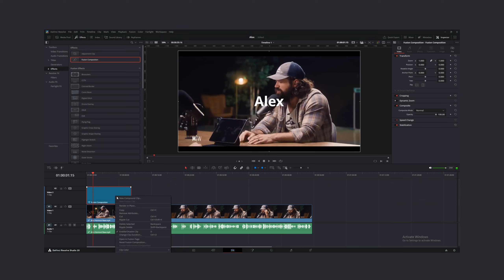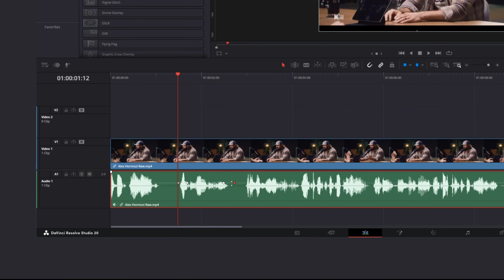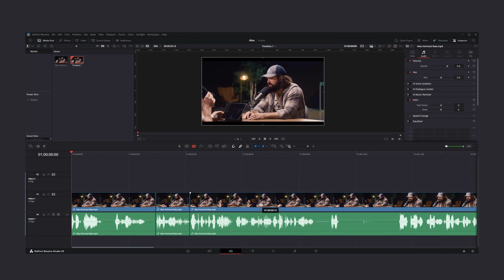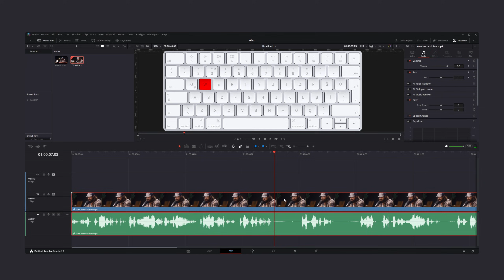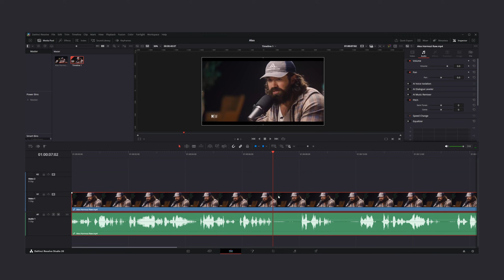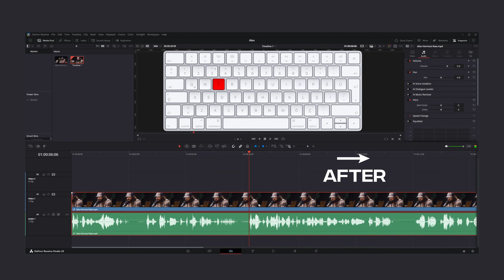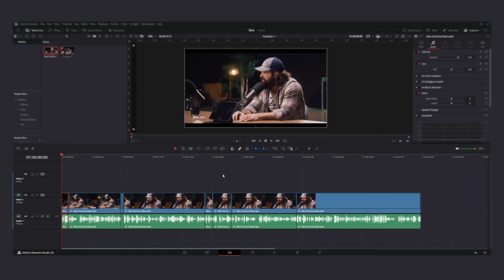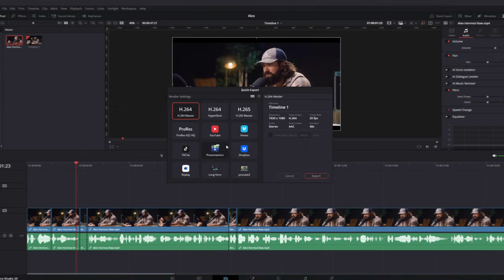10 Editing Tips Saves You HOURS in Davinci Resolve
In this DaVinci Resolve tutorial, we're talking about 10 editing tips and tricks that can and will save you hours when working in DaVinci Resolve.
These techniques will not only help you edit faster in DaVinci Resolve but they’ll also make sure that your final videos are a lot more polished and professional.
Whether you're a beginner or an intermediate editor, this 10 editing tips will help you take your Video Editing skills to the next level.

Chapters to Follow along:

00:00 - Tip #1
00:19 - Tip #2
00:47 - Tip #3
01:07 - Tip #4
01:25 - Tip #5
02:06 - Tip #6
02:53 - Tip #7
03:22 - Tip #8
04:05 - Tip #9
04:20 - Tip #10